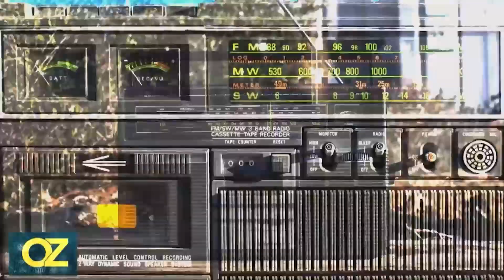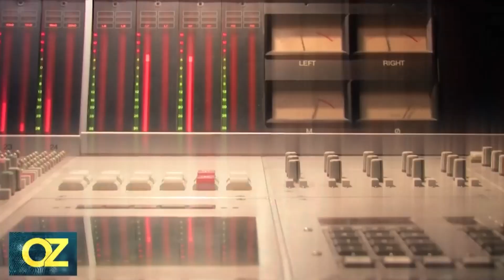Rapper Meek Mill on His Incarceration and Crisis in the Parole System | Oz True Crime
Rapper, criminal justice reform advocate, and co-chair of REFORM Alliance, Meek Mill has sparked a national debate. Dr. Oz shares his story and the grim cycle of arrest, incarceration, and probation he’s battled. Listen to what Meek Mill has to say.